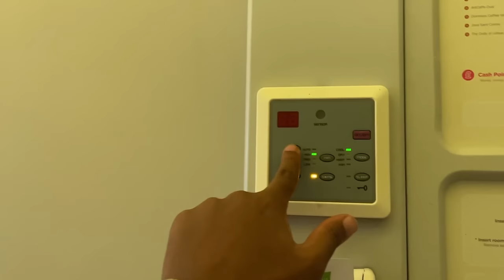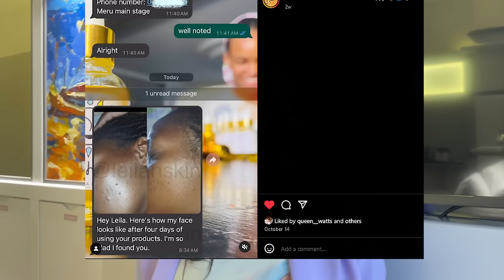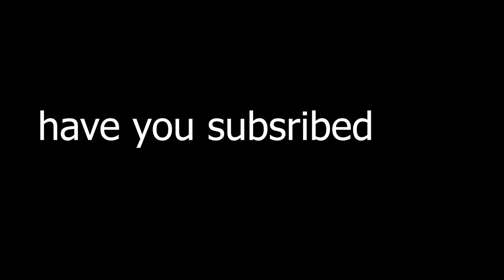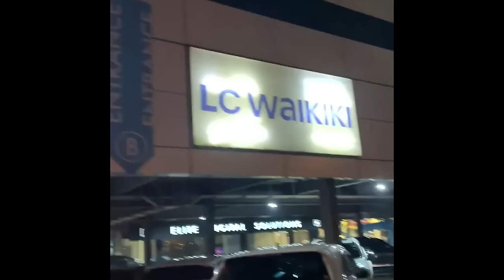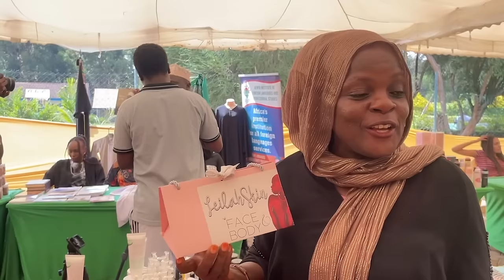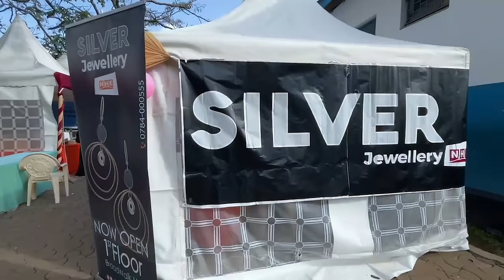Our Next Chapter: Leilah’s Pregnancy, Spa Treats, & Baecation Fun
🌸✨ We’re sharing some BIG NEWS in today’s vlog! ✨🌸 Leilah’s expecting, and we couldn’t be more excited to bring you along on this special journey. To celebrate, we indulged in a luxurious spa day, complete with pampering treatments and endless relaxation. 💆🏽‍♀️💦
Then, we whisked away for a romantic baecation filled with love, laughter, and unforgettable adventures. 🏝️❤️ Join us as we share these precious moments, from pregnancy revelations to blissful getaways. 💞✨

FOR THE SKINCARE PRODUCTS